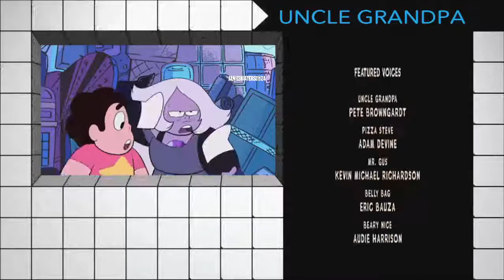Luke Dunlap's first commercial in CN new Thursdays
This my very first commercial!